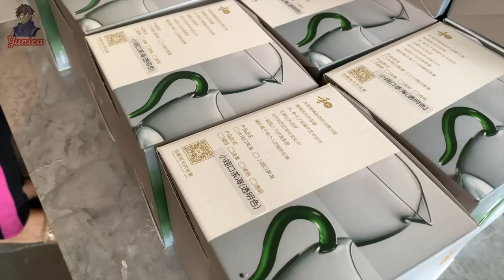Amazing glass coffee pot factory mass production process. Glass Products Factory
This video shows the mass production process of the coffee glass pot. The first step of molding is made of high-quality borosilicate material with fierce fire, and then the second step is blow molding. The third step is to heat the excess part of the molded pot to high temperature. Remove, and then outline the water outlet by the mouth stylist.